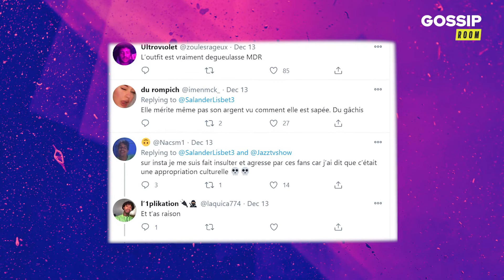Jazz (JLC Family) : elle change de tête, les internautes la comparent à Jack Sparrow